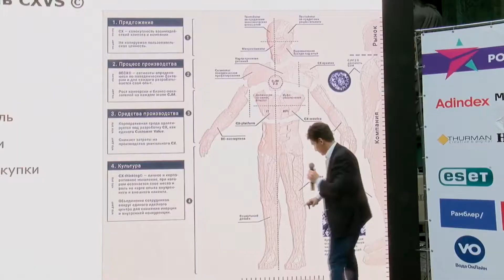Digital СX-трансформация, промо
Арсен Даллакян, консультант по CX-трансформации рассказывает о модели воспроизводства  клиентского опыта CXVS (c)

Арсен Даллакян
Управляющий партнер стратегического агентства RBU